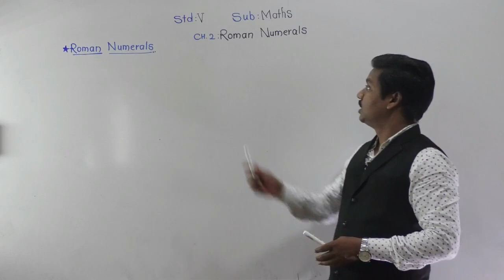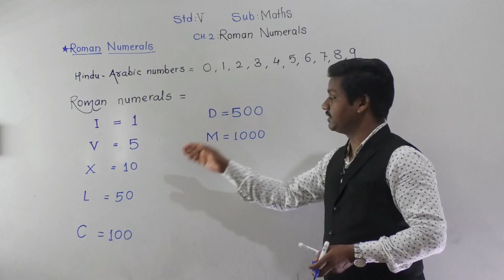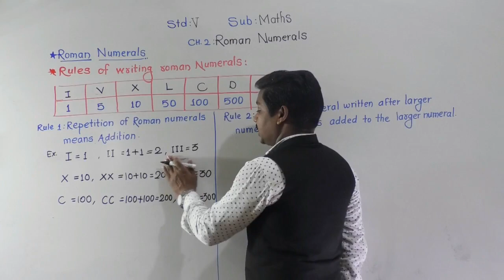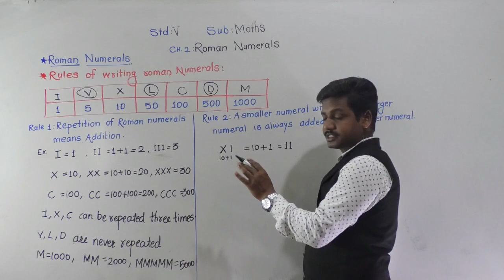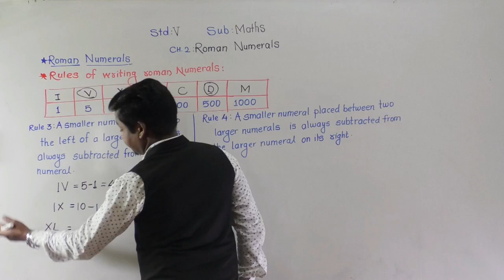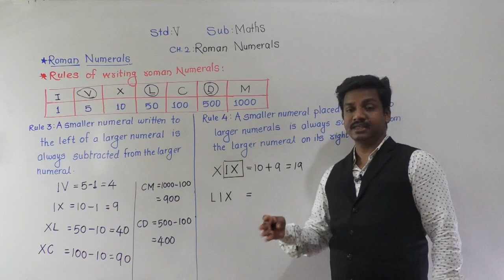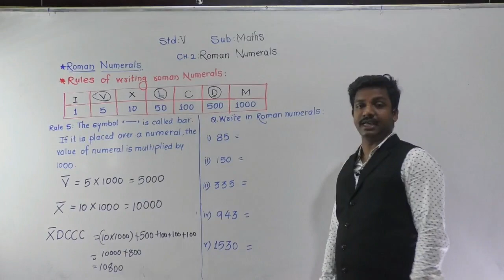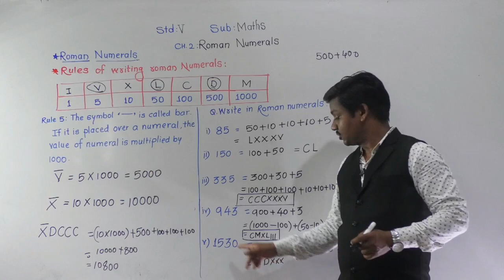Class-V: Maths: Ch.2- Roman Numerals# Rules Of writing Roman Numerals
Learn to read and write Roman Numerals.